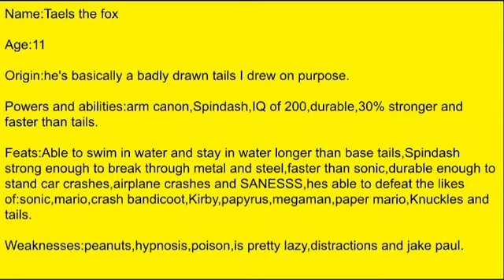Taels the fox full info!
I own the music so please don't use it without my permission